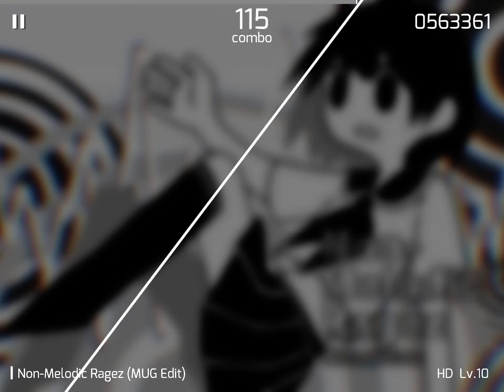Phigros:two time level 346